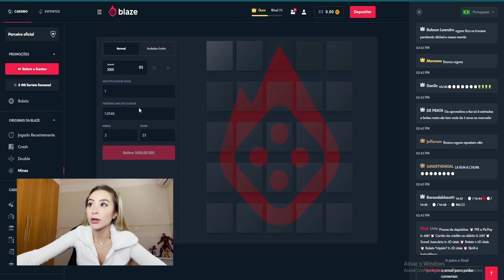Amor, posso dormir na sua casa? não quero ficar sozinha...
Código de convite Kwai: Kwai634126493 - Utilize para ganhar dinheiro 💰 dentro do app!